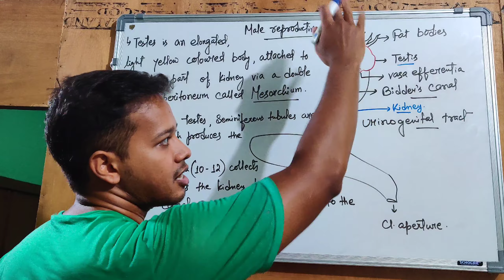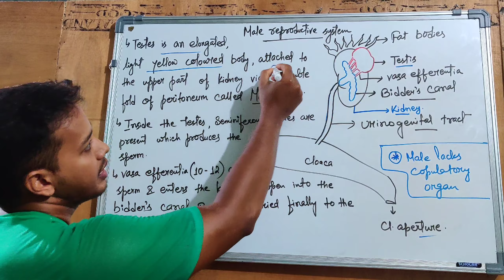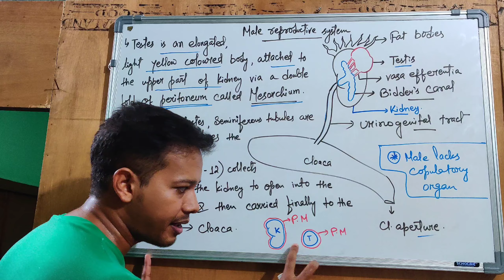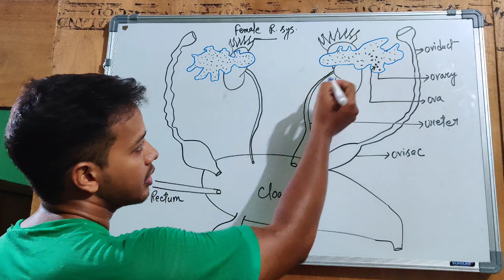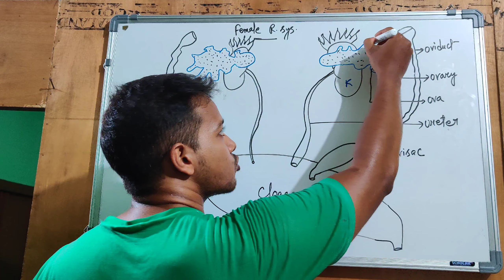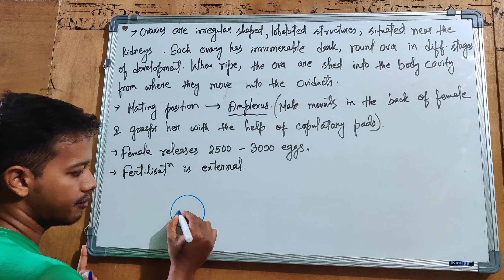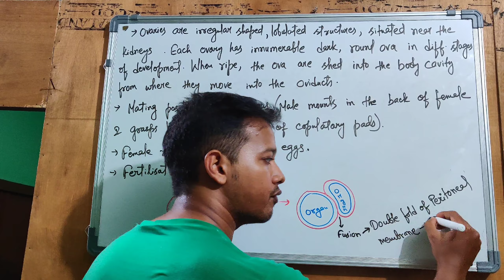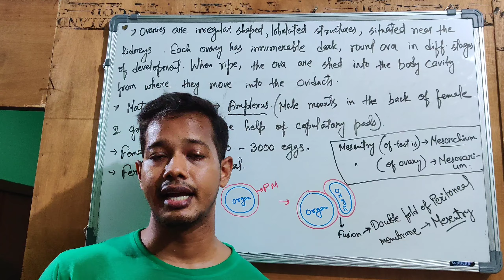Frog part-4( reproductive system)